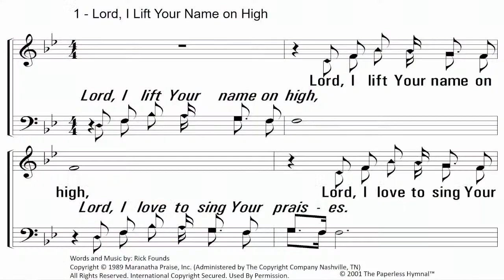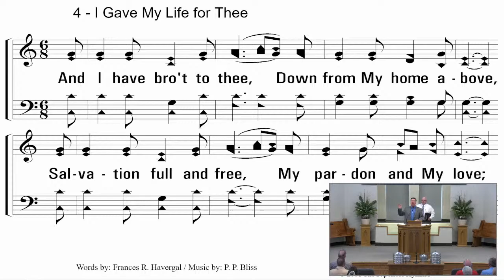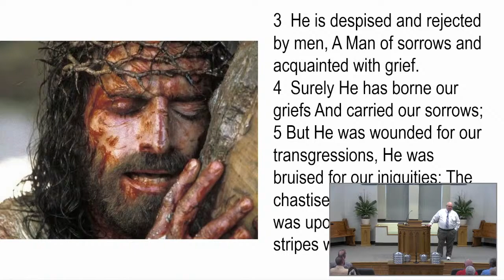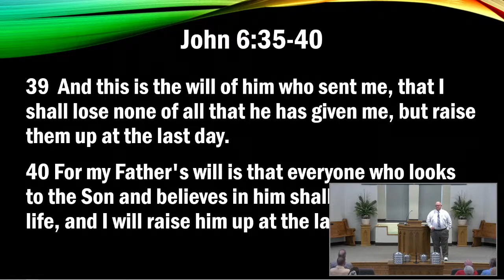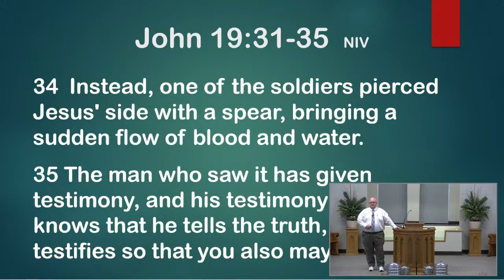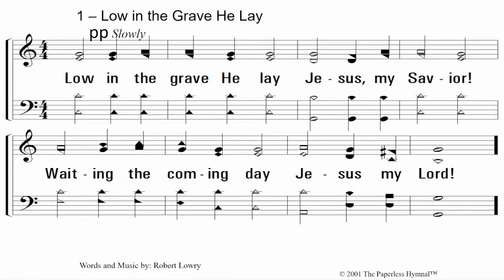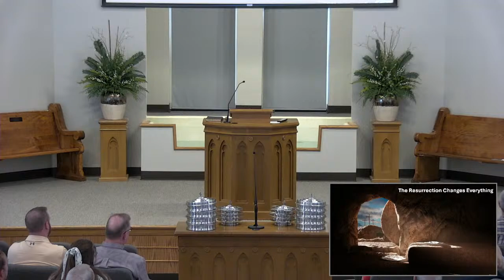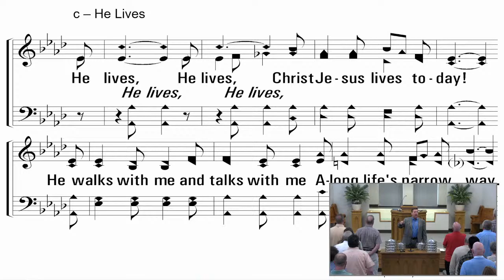03/31/24 - Easter Sunday Worship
03/31/2024 Sunday Morning Worship